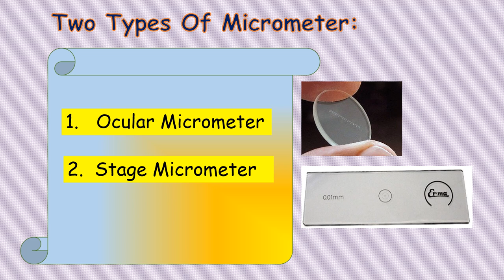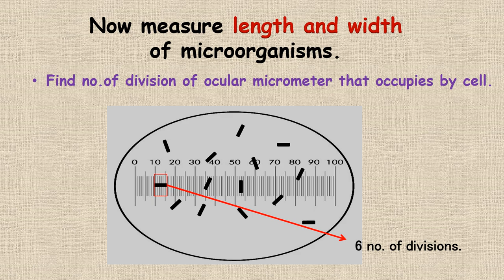Micrometry In Microbiology [short and easy]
This video explains how a stage micrometer can be used to calibrate an ocular micrometer. It will go through the mathematical calculations needed to calculate the number of micrometers for each ocular division based on a 4x, 10x and 40x objective lens used in combination with a 10x ocular lens.
What is Micrometry in microbiology?
What is a micrometer used for?
What is ocular and stage micrometer?